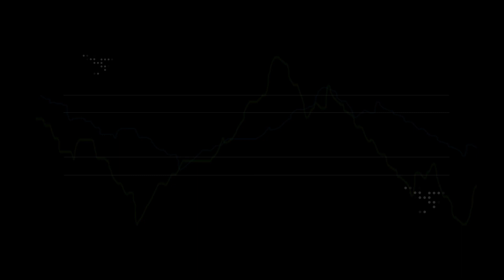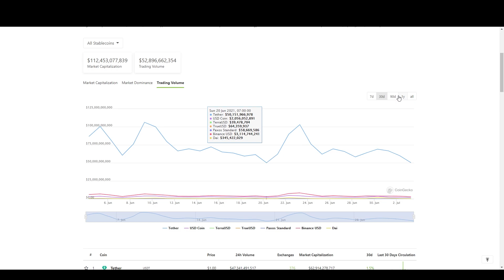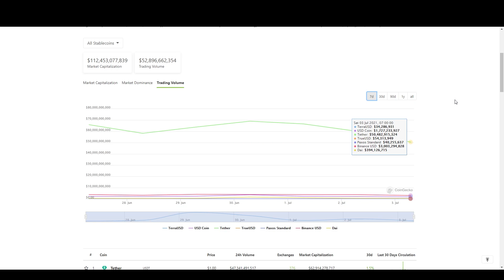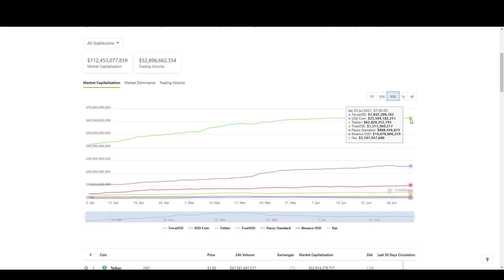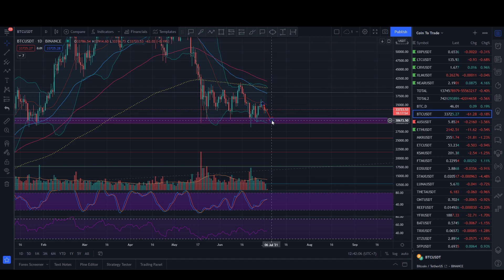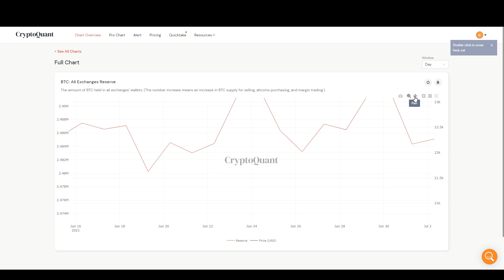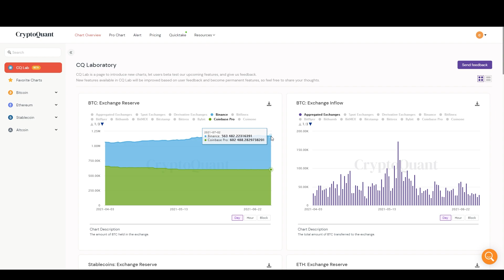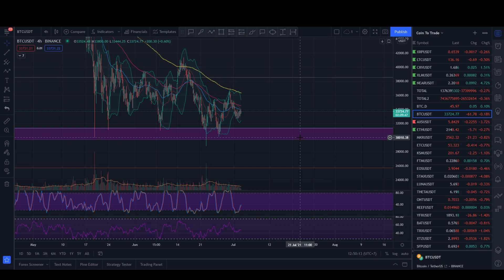49 - Nhận định chung cho xu hướng BTC trong tháng 7/2021 | Chưa thể tăng mạnh, nếu giảm cũng đừng lo